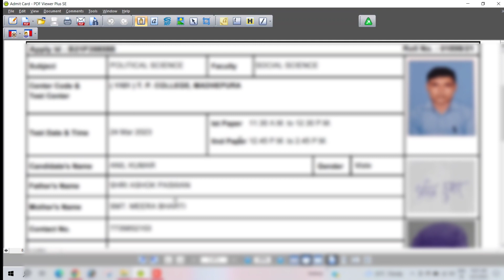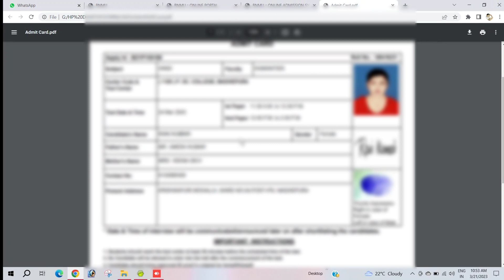BNMU PhD ADMIT CARD KESE KARE DOWNLOAD